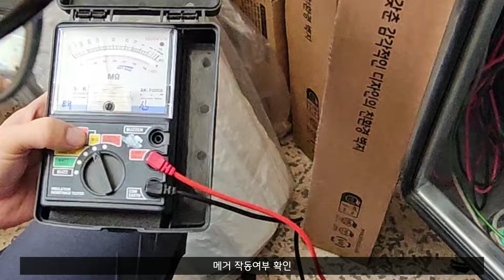(전기안전관리) 절연저항 측정 누전선로 점검